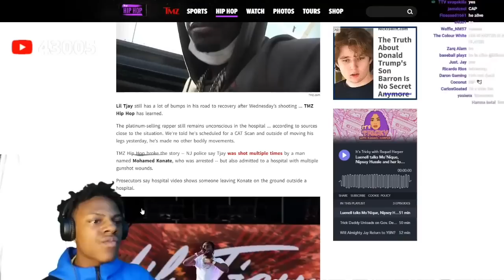iShowSpeed Reacts To Lil Tjay Geting Shot..🙏🏾